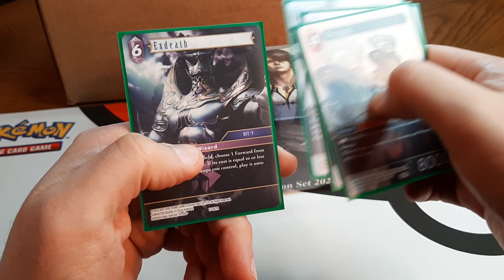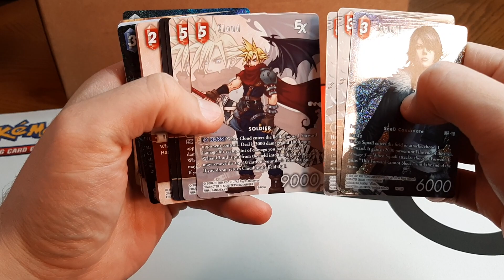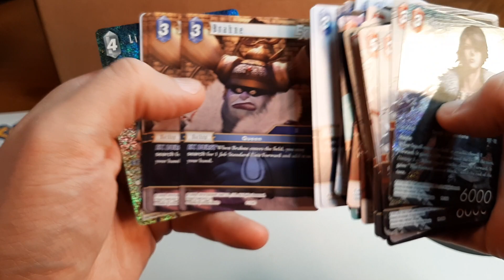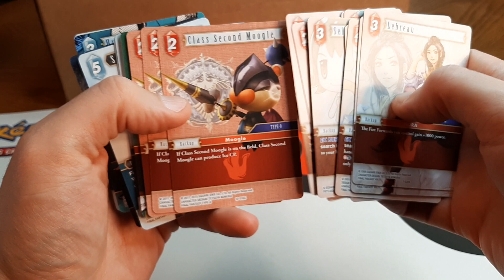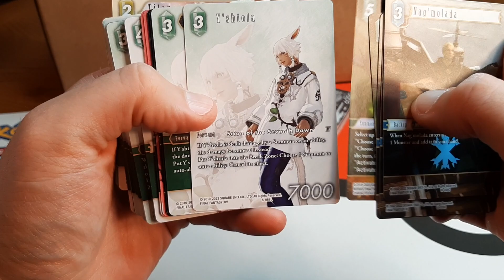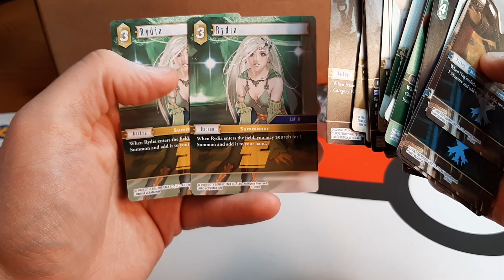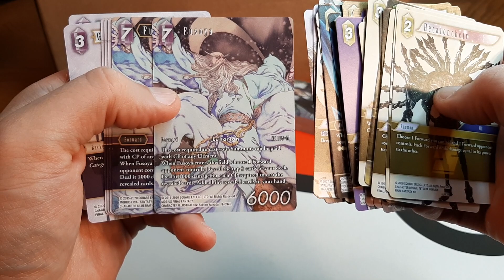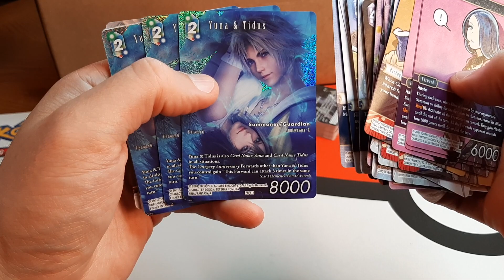Final Fantasy Giveaway and Opening!! Amazing set!!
I got this on TCGPlayer.com for about $28 and it was worth every penny! I would definitely recommend this to anyone who is into the game or would like to get into it. A winner will be drawn in a few days.